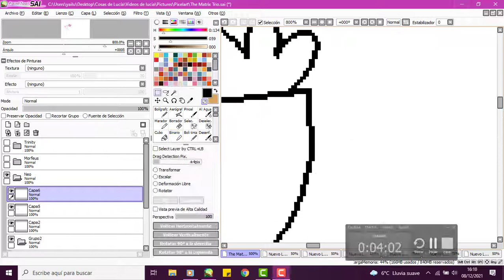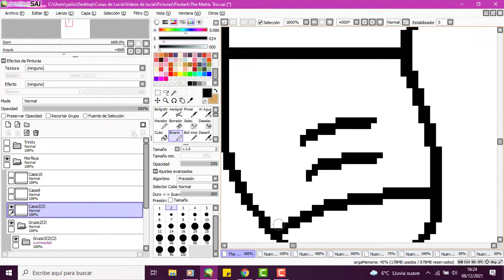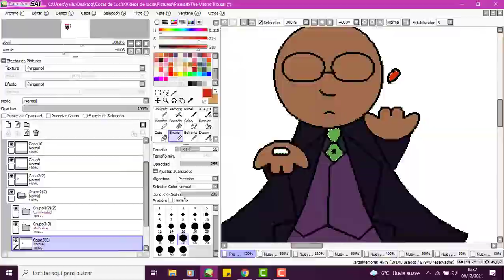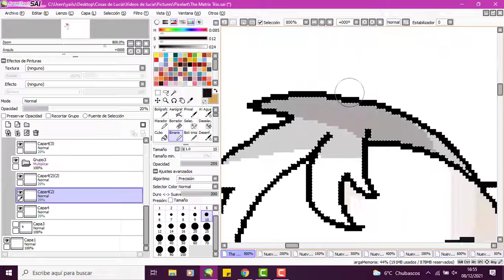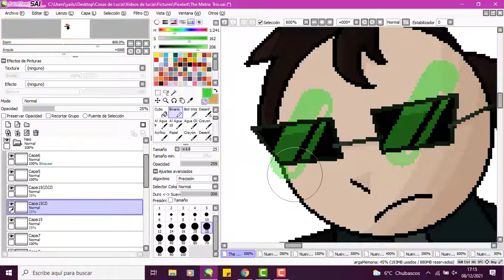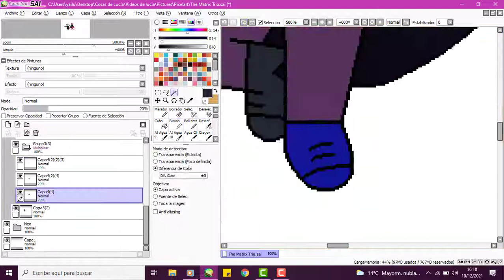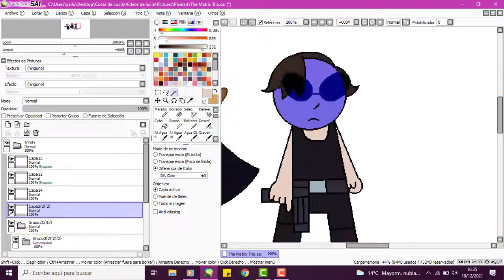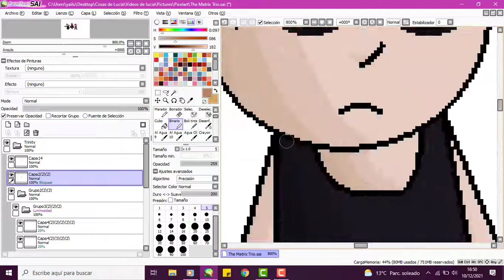- SPEEDPAINT - The Matrix Three! (The Matrix fanart)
Last week I watched the Matrix.
It was really good, even thought sometimes hard to understand because you know: life is a simulation in this film 🥴
Either way, this Christmas a new Matrix movie is coming out...the Resurrection!
In this case, Neo has a beard and looks a lot more like his cousin from the real world John.
But I'm just warning you - I won't watch this film. Why? Because I'm not interested...plus I have other plans.

Either way, I drew this fanart in honor to the new movie coming soon...and the really amazing role of young Keanu Reeves as the chosen one.